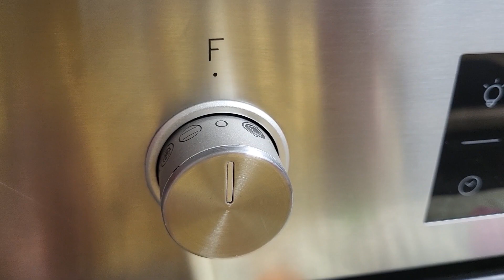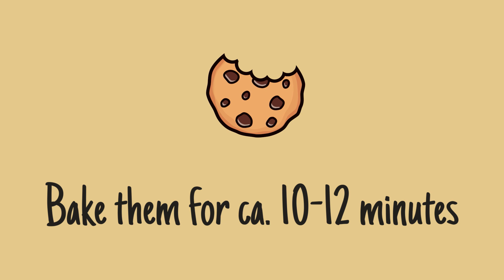Walnut thumbprint cookies with home made caramel sauce *Bea's Bites*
Turn on the subtitles for detailed info!

Here is a recipe of a thumbprint cookie with walnuts and self made caramel sauce. This is the perfect cookie recipe to involve your kids. They will love rolling the little balls and using their thumbs to make the dents.

Thanks for
👍🏻 liking
💬 commenting

Cheers,
Bea

Ingredients:
*Dough*
- 1 egg, separated
- 165 g flour
- 35 g cocoa powder
- 1/4 tsp. salt
- 115 g cold butter
- 160 g sugar
- 1 sachet vanilla sugar
- 2 tbsp. milk
- 2 big handful of chopped walnuts
*Caramel sauce*
- 80 g sugar
- 50 ml hot whipping cream
- 80 g butter
*Decoration*
- 25 g melted milk chocolate

Time stamps:
00:00 Intro
00:28  Dough
02:40  Forming the balls
04:26  Caramel sauce
05:40  Filling and decorating

Logo: Ansgar

Equipment used:
Kitchenaid glass bowl